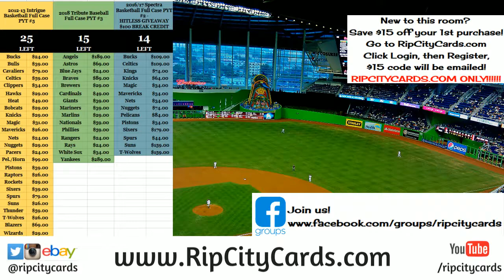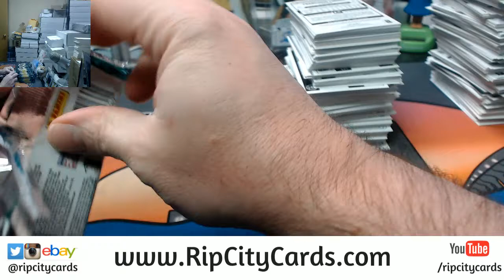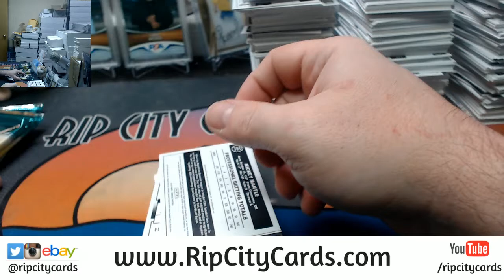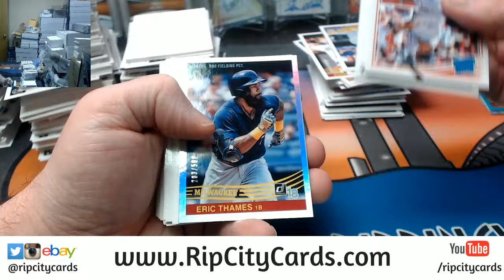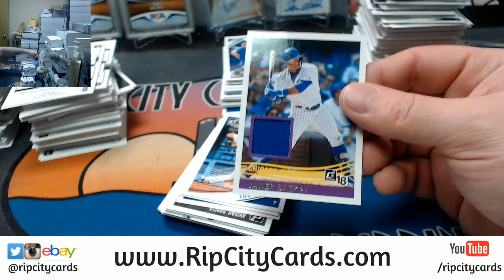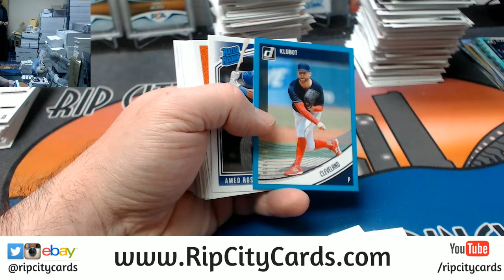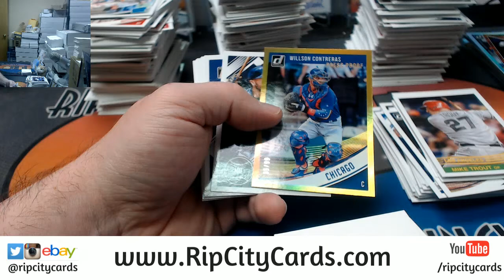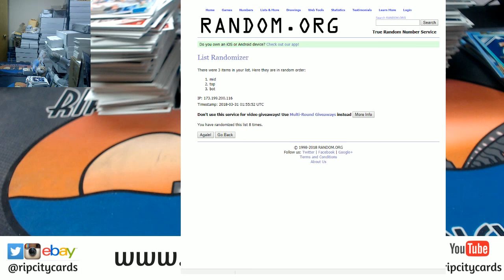2018 Donruss Baseball 4 Box EBAY #10